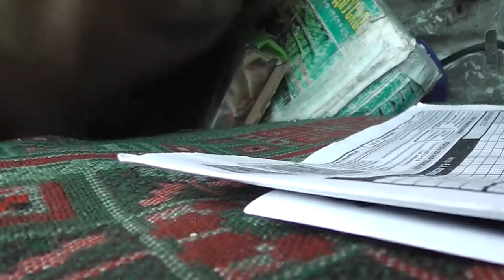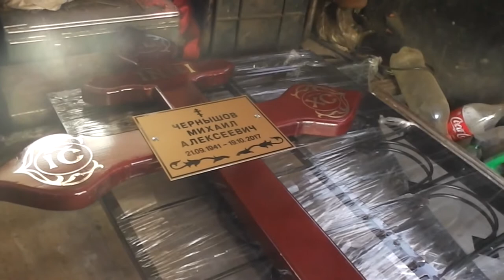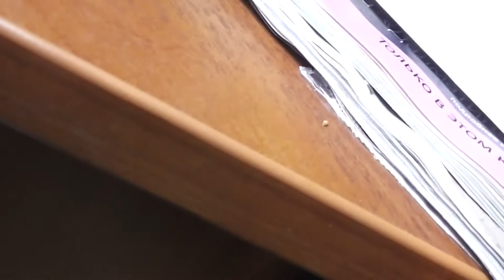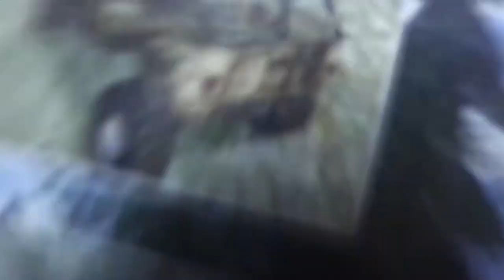УАЗ "буханка", дядя Коля Орлов катает Льва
Мечта сбылась, влюбленный в буханку Лев наконец обрел возможность ее пощупать и даже прокатиться